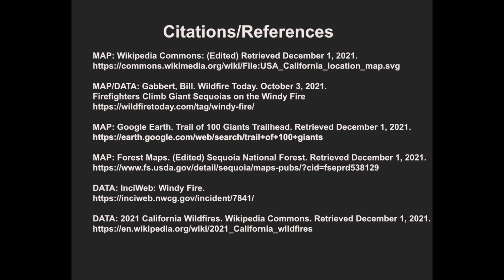Windy Fire and the impacts on giant sequoia trees, by Mike McMillan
The Windy Fire in 2021 burned more than 97,000 acres in the Sequoia National Forest and the Tule River Reservation in California. It killed numerous giant sequoia trees which can live for up to 3,000 years. Mike McMillan of SpotFireImages.com shot this video as the fire was burning.